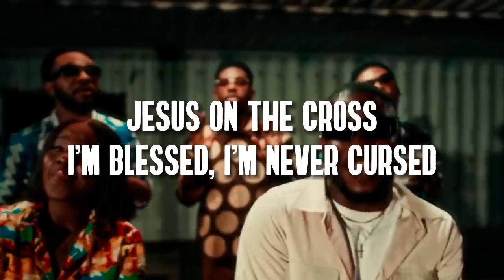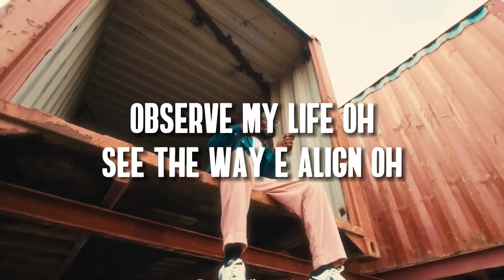Moses Bliss - Umbrella (ft. Mich Blue) [AfroDrill Mix]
Mich Blue X Moses Bliss - Umbrella
Available Now!

For this is a Remix produced out of "Moses Bliss - Umbrella ft. Chizie, Festizie, SON, Neeja, Doris Joseph, Membrane, Ajay & Godfrey Gad" song

Credit:
Video Source: Moses Bliss
Original Song Writer: @MosesBliss

Rap verse written by Mich Blue
Beat Produced, mixed and mastered by Glove Studio
Video Edited by @itsglovestudio